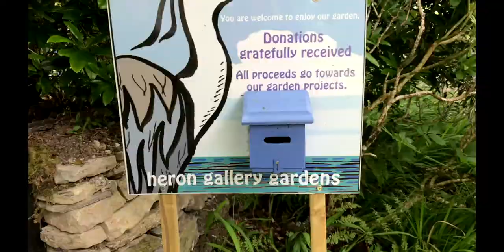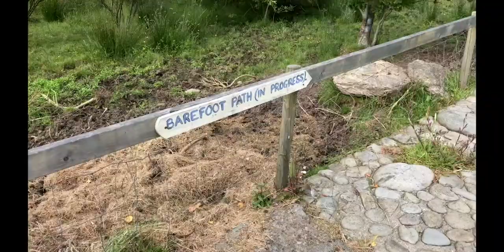The Garden of The Heron Gallery, Ahakista, Sheepshead Peninsula, Co Cork, Ireland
After a recent shoot for an Airbnb host in Ahakista on the beautiful Sheepshead peninsula, I was taken for lunch at The Heron Gallery's small restaurant. After a delicious lunch, I took a walk around their garden. Having only my trusty iPhone 7+ with me to film, with no stabilisation, this raw footage will give you a good idea of what the garden is like to stroll around.

The gallery showcases the work of Annabel Langrish and is run by her and her husband Klaus Vormehr.

Filmed on iPhone 7+ with Filmic Pro.
I upload frequently with videos relating to DJI Mavic Pro Drone film and photography, life in rural Ireland, running a rural Bed & Breakfast business, and historical sites in the southwest of Ireland.

Equipment Used:

Main Camera: Canon 5DMk3
Second Camera: Canon 5Dmk2
Video Camera: Canon XF100
Vlogging Camera: DJI Osmo
Mobile: iPhone 7+ with Filmic Pro
Old Drone: Parrot Bebop 2 (now buried somewhere in the sea)
New Drone: DJI Mavic Pro (awesome!)